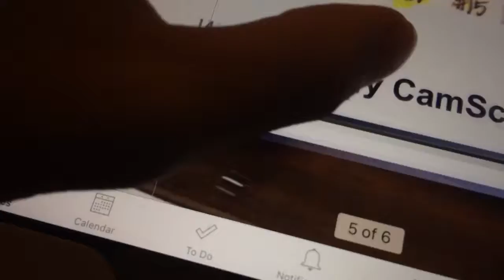studying for my algebra test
wow i hope i do good